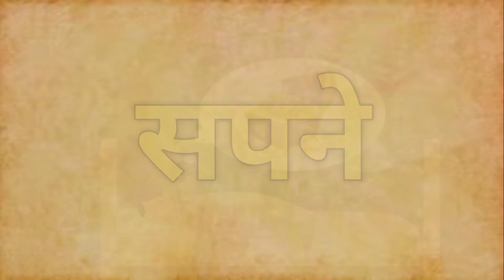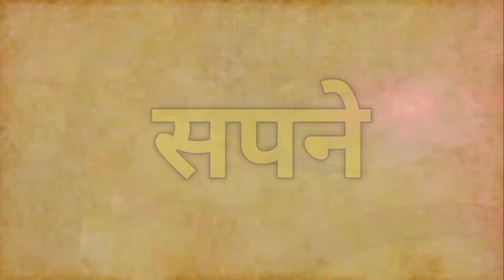जब भगवान के सपने आते है तो क्या होता है | devi devtaon ke sapne kyo aate hai | maya लोक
जब भगवान के सपने आते है तो क्या होता है | devi devtaon ke sapne kyo aate hai

kya hota hai jab sapane me bhagwan dikhate hai
sapane me bhagwan
sapne mein bhagwan ko dekhna
sapne mein bhagwan ki murti
dekhna
sapne mein bhagwan shiv ko
dekhna
sapne mein bhagwan ka naam
lena
sapne mein bhagwan vishnu ko
dekhna
sapne mein bhagwan ko dekhne
se kya hota hai
sapne mein bhagwan ka dikhna
sapne mein bhagwan ka mandir
dekhna
sapne mein bhagwan ki puja
karna
sapne mein bhagwan ki photo
dekhna
sapane me bhagwan dik
sapne me bhagwan dekhna
sapne mein bhagwan dikhe to kya
hota hai
sapne mein bhagwan dekhte hain
to kya hota hai
sapne mein bhagwan dikhaiye
sapne mein bhagwan dikhai dene
ka matlab
sapne mein bhagwan dikhe toh
kya hota hai
sapne mein bhagwan dikhai de to
kya sanket hai
sapne mein bhagwan dikhao
kya

sapane me devi devta
sapne me devi devta dekhna
sapne me devi devta ki murti
dekhna
sapne me devi devtao ki murti
dekhna
sapne me devi devta ka photo
dekhna
sapne me devi devta ki photo
dekhna
sapne me bahut sare devi devta
dekhna
sapne me bar bar devi devta
dekhna
sapne me devi devta ko dekhna